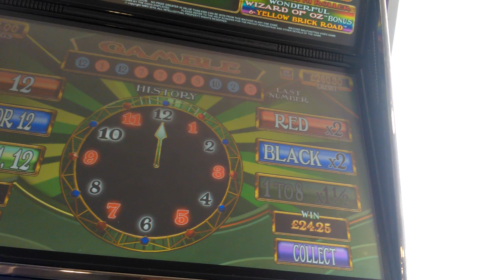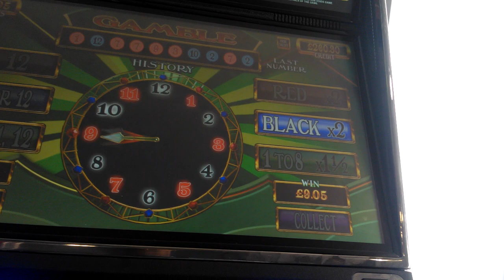Wizard of ozz free spins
Loves a feature this